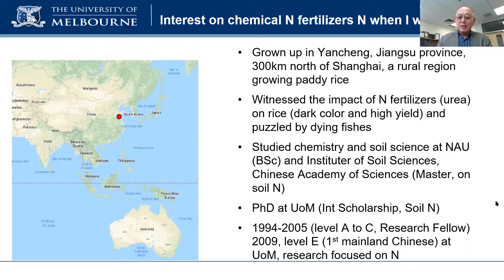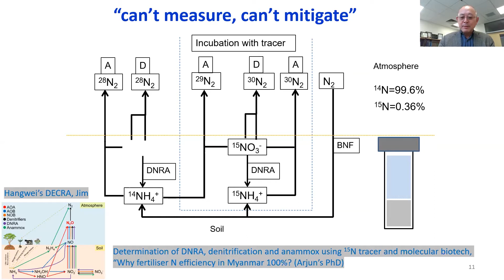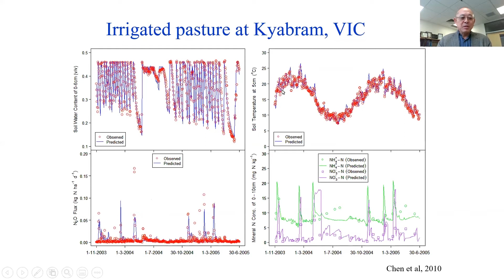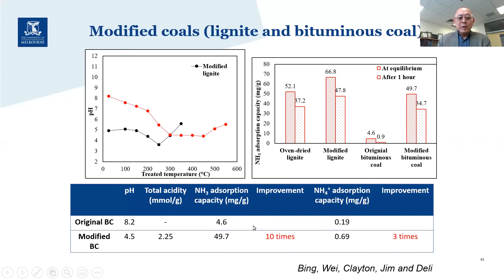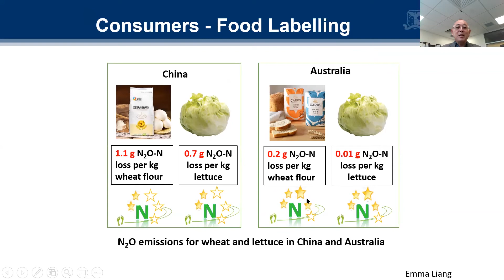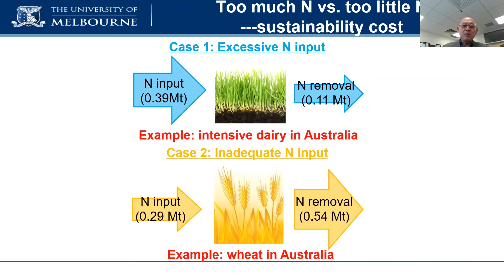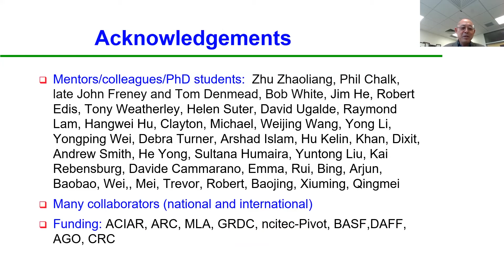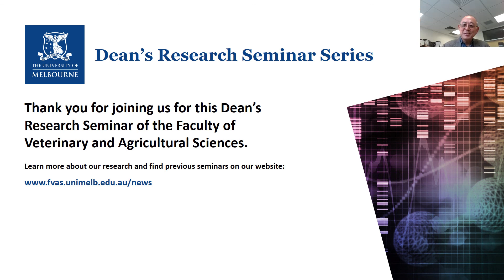Reducing nitrogen losses for sustainable agriculture, by Professor Deli Chen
In this Dean’s Research Seminar, Professor Deli Chen highlights the research findings of his team and the grand challenge of the unsustainable use of nitrogen in agriculture.

More than half of the world’s population is nourished by crops grown using sources of reactive nitrogen through applications of synthetic fertilisers. The global nitrogen fertiliser usage in 2015 consumed 5 per cent of the world’s energy supply to manufacture and cost farmers more than $150 billion.

However, more than half of the nitrogen applied in agriculture is lost to the environment. These losses result in ecosystem degradation, air and water pollution, biodiversity loss and negative impacts on human health, costing many times more than the cost of the fertilisers.

Nitrogen fertiliser usage in the Australian grains industry costs around $1.1 billion per year, but $500-600 million is lost from the unproductive and damaging escape of nitrogen to the environment. The use of nitrogen fertiliser also contributes to around 25 per cent of the total greenhouse gas emissions as N2O and excessive nutrient pollution of the Great Barrier Reef and other coastal waterways.